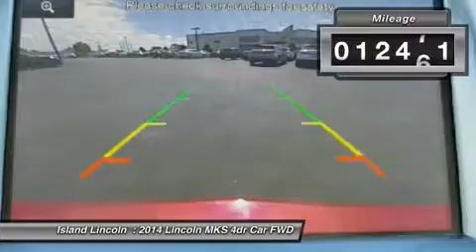2014 Lincoln MKS R1404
2014 LINCOLN MKS Merritt Island, FL
Stock# R1404

Island Lincoln
1850 East Merritt Island Cswy

Beautiful 2014 Lincoln Premier Certified Lincoln MKS! Direct From Our Loaner Department, This Lincoln MKS is Like New! Save Thousands! Beautifully Equipped with Navigation, 20'' Wheels, THX Audio, Navigation, and Dual Power Moon Roof. Own, Drive, and Save, Knowing You are Covered by a Comprehensive, Factory Backed Warranty For Up to 100,000 Miles! Vehicle History Report on Request